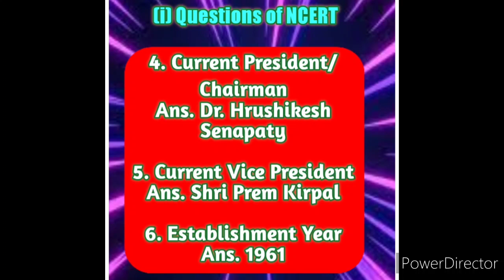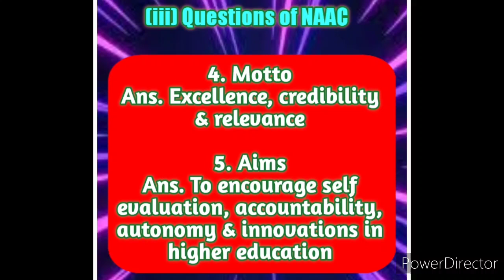B.Ed 2nd year Most important Questions / CSJM University